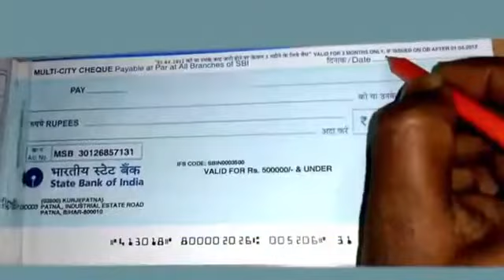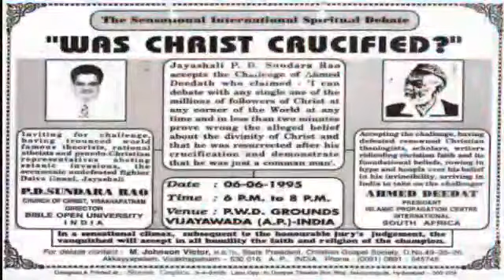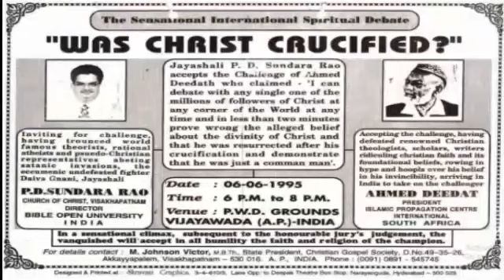06-06-1995 చరిత్రలో ఈరోజు... బైబిల్ గెలిచిన రోజు. *నేటికి 25 సంవత్సరాలైనవి* *క్రైస్తవుడు దేవునికిచ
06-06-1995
చరిత్రలో ఈరోజు... బైబిల్ గెలిచిన రోజు.

*నేటికి 25 సంవత్సరాలైనవి*

*క్రైస్తవుడు దేవునికిచ్చిన గెలుపు ఇది*

ఈ వీడియో అన్నీ క్రైస్తవ సంఘాలకూ షేర్ చేయండి.

* Luke(లూకా సువార్త) 21:15
మీ విరోధులందరు ఎదురాడుటకును, కాదనుటకును వీలుకాని వాక్కును జ్ఞానమును నేను మీకు అనుగ్రహింతును.

*బైబిల్ గెలుపు మీకందరికీ మేల్కొలుపు*